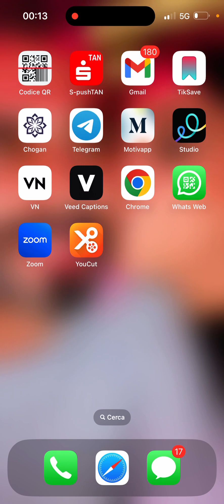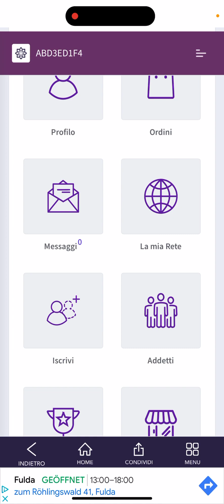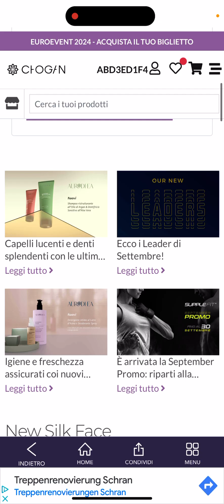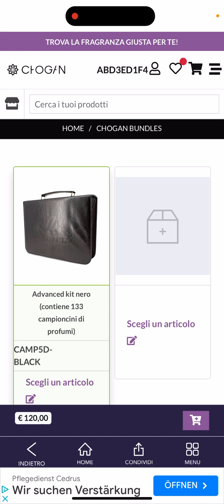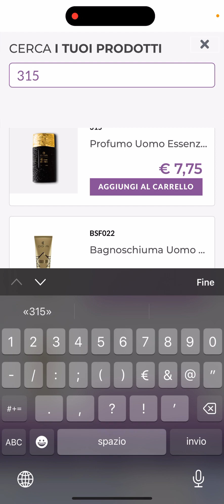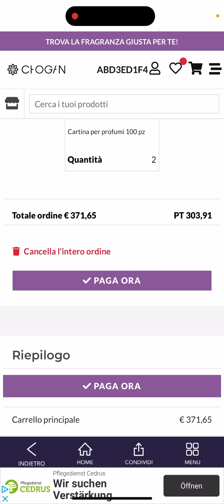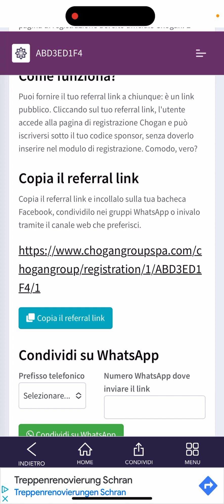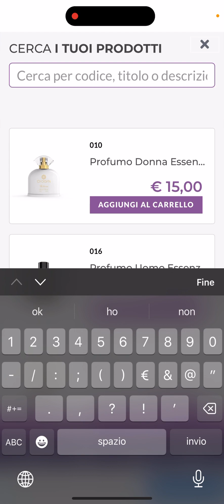طريقة التسجيل لبدء العمل مع Chogan/ مشروع برأسمال صغير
طريقة التسجيل لبدء العمل مع  Chogan/ مشروع برأسمال صغير  هدا هو اللينك من اجل التسجيل: